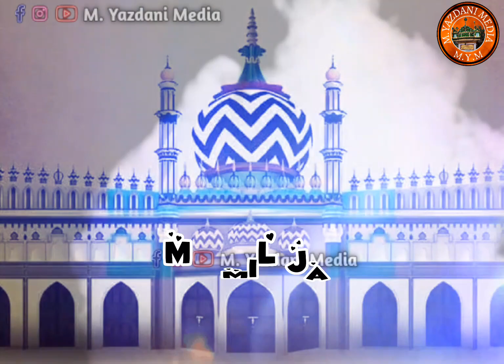Mitti me mil ja tithi nawabiUlte kadam vag tethe wahabi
Mitti me mil ja tithi nawabi
Ulte kadam vag tethe wahabi.